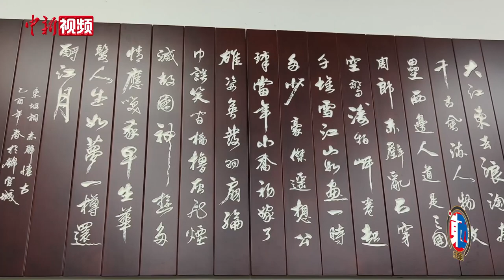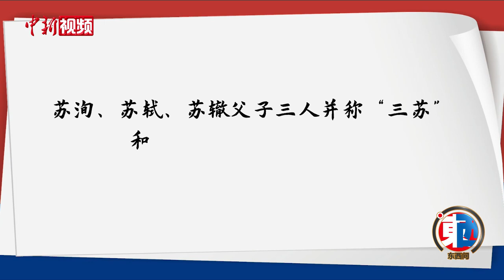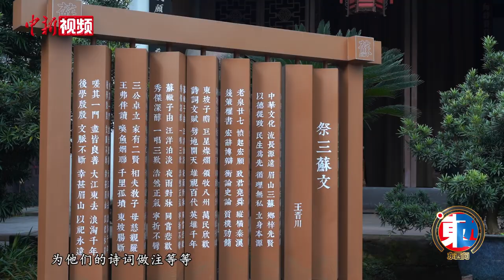【东西问】戴路：为什么提到他，中国人总会“会心一笑”？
林语堂在《苏东坡传》里写道：“一提到苏东坡，中国人总是亲切而温暖地会心一笑。”苏东坡为什么具有温暖中国人千年的魅力？苏轼的文化精神在当今，对于东西方文明互鉴有什么样的时代价值？日前，中国苏轼研究学会副秘书长、四川大学苏轼研究中心副主任戴路接受中新社“东西问”独家专访。